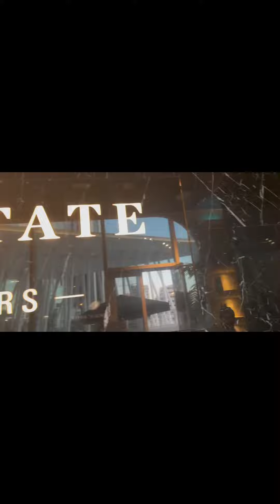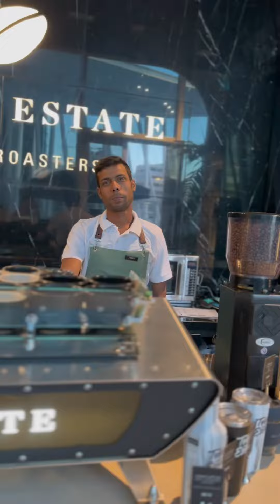Barista life kuwait🇰🇼 ,kudkud nasad ta mga kabayan .